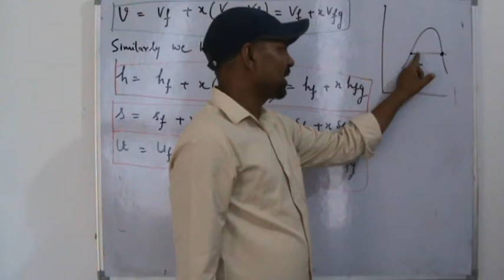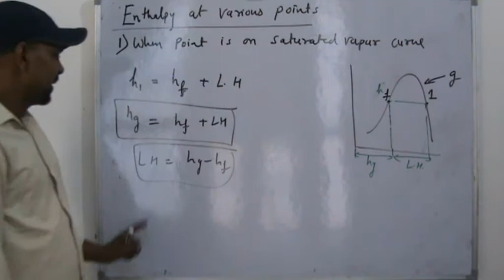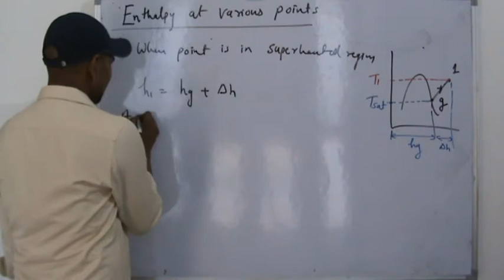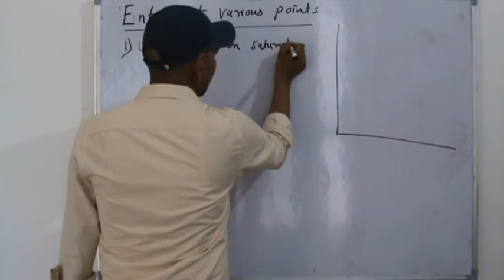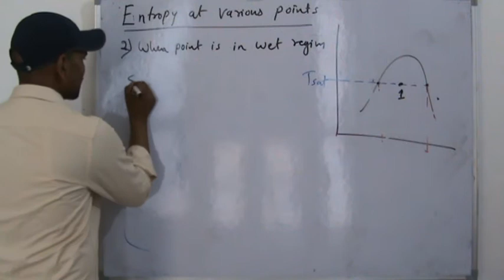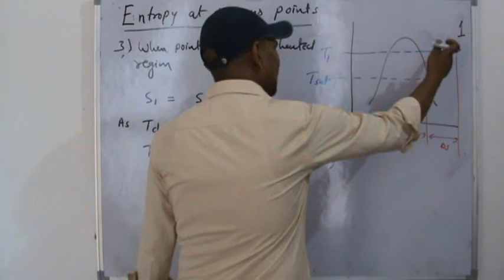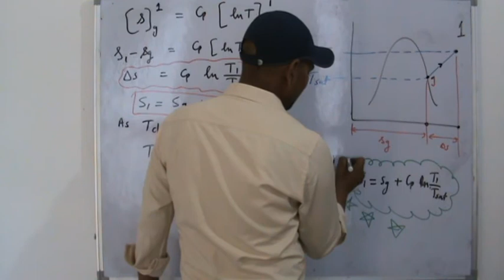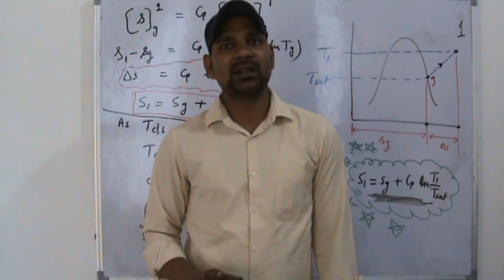Thermodynamics (Hindi) L 36( Properties of Pure substances) By Mr. Vikash Kumar